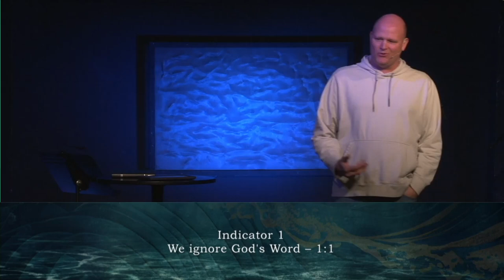4.16.23 - Return to God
The story of Jonah and the big fish is often told as a children’s story. In this sermon series we will see that it is so much more. We see in Jonah’s life that there were several indicators that he needed to return to God. These indicators can also be helpful as we look at our own relationship with God.